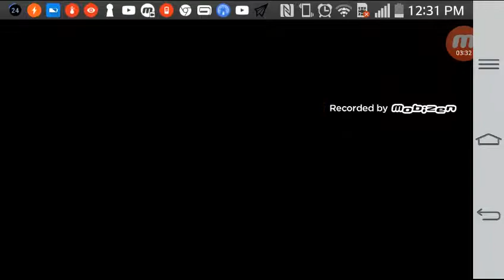July 17, 2017